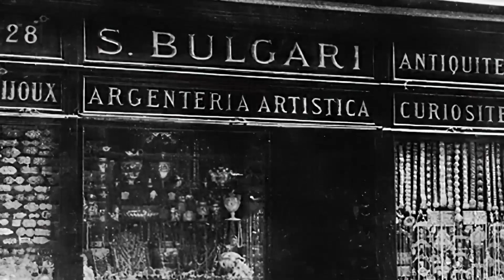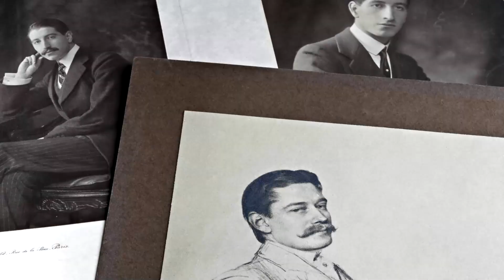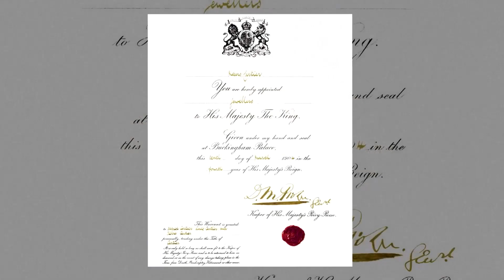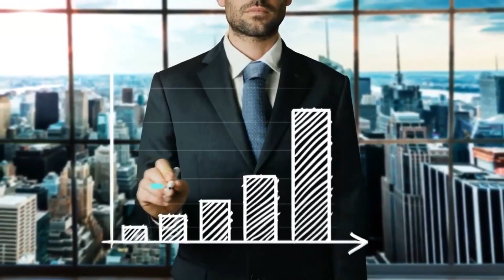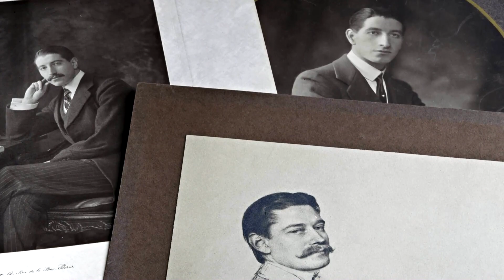The INCREDIBLE STORY of CARTIER: The Jeweller of Kings and The King of Jewellery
In the words of King Edward VII, Cartier is the jeweller of kings and the king of Jewellery.
 Since its inception, Cartier has had a long list of sales to royalty. From King Edward VII of Great Britain to several members of the Spanish, Portuguese, and Russian courts. Cartier is now worth over $12 billion, with an estimated yearly
 revenue of $6.2 billion.
In this video, we will look at the history of the Cartier luxury brand.

In today's video we look at The INCREDIBLE STORY of CARTIER: The Jeweller of Kings and The King of Jewellery

Keep watching to see:

How Cartier became the Jeweller of Kings
The story of Cartier
Cartier jewellery collection
How Cartier became successful
Cartier jewellery history
History of the Cartier Santos watch
Cartier Panther
Why Cartier watches cost a lot of money
Cartier's incredible jewellery
Cartier's success
Cartier's rise to becoming one of the world's best jewellers

Inspired by these channels:

Alux.com
Business Insider
Business Stories
Threaducation
Teddy Baldassarre
Nico Leonard
Andrew Pidor - Jewellery

On LUXURIOSITY we will go through